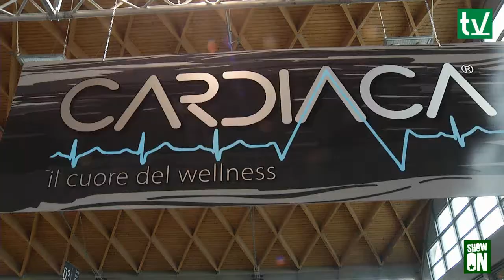ShowFitness.TV - Rimini Wellness 2013 - Cardiaca